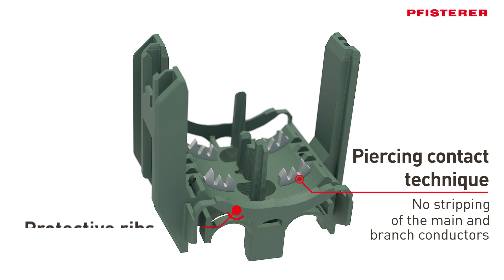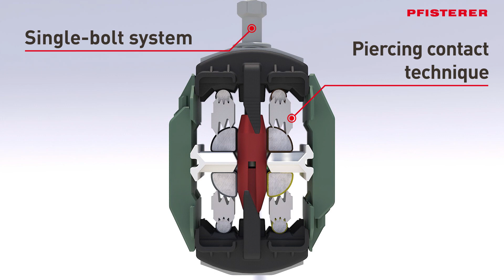ISICOMPACT - The clamping ring of today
PFISTERER ISICOMPACT - Cable tap connector for 1 kV low-voltage powergrids

Insulation does not have to be removed from the conductor
Shock-proof protection against electrical hazards
Patented screw-in solution with “built-in torque wrench”
Consistent operational reliability
Reduced range of variants due to large area of application
Ideal for live line work

Home power connections require high levels of operational reliability, practical installation, and good occupational safety. This makes the ISICOMPACT connector a state-of-the art solution. The ISICOMPACT establishes all contacts for a 4-conductor cable branch using a single screw connection. These days, the ISICOMPACT connector is a major player in low-voltage networks.